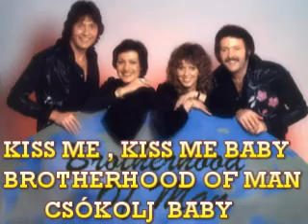♥♥♥ BROTHERHOOD OF MAN - KISS ME , KISS ME !! ♥♥♥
BROTHERHOOD OF MAN - GYERE CSÓKOLJ , CSÓKOLJ BABY !
இڿڰۣஇڿڰۣஇڿڰۣஇڿڰۣஇڿڰۣஇڿڰۣஇڿڰۣஇڿڰۣஇڿڰۣஇڿڰۣ­
♥♥♥ KÖSZÖNÖM SZÉPEN MINDENKINEK , ROMANTIKUS ESTÉT KÍVÁNOK SZERETETTEL ! PUSY ! ♥♥♥
இڿڰۣஇڿڰۣஇڿڰۣஇڿڰۣஇڿڰۣஇڿڰۣஇڿڰۣஇڿڰۣஇڿڰۣஇڿڰۣ­